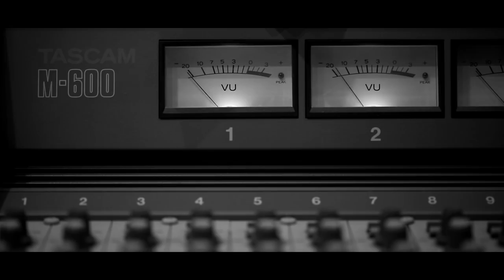UN VOYAGE - Jad Dawaliby (Tailleur de mots)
Paroles et musique de Jad Dawaliby

On m'a réveillé pendant le voyage pour me chuchoter : arrête de rêver
Mais un rêve est aussi un voyage, une évasion dans nos pensées
Souvent les voyages engendrent des rêves, puisque s'échapper attise le brasier
D'autres fois ils fleurissent dans nos rêves, dans l’exil de nos souhaits

Puis le temps détruit tous nos rêves qui demeurent insatisfaits
Comme ce temps avale, sans frontières, tout le temps non consommé
À espérer, ou à faire des promesses qui font mal, qui font couler
D'autres rêves liés à nos rêves quand l'envie est leur sujet

Mais mes rendez-vous avec un seul rêve se font plus fréquents, voire même recherchés
Je me presse de tailler en silence, mon châtiment bien mérité
Car je m’y accroche avec endurance, cerné d’une passion capable d’enflammer
Mon désir qui s’accroît dans l’absence, dans la crainte, dans le secret

En proie aux fantasmes qui me hantent et victime de mon péché
Je t’élève au pic de mes rêves mais tu ne sauras jamais
Que je me suis enivré de ton être dans la honte et la fierté
Et si tu ne demeures qu’un rêve, il me suffit de rêver

Lyrics: Jad Dawaliby
Pianist: Nicolas Chevereau
Director: George Abdo
DOP: Alain El Feghaly
Camera operator: Mira Merheb
Art director: Jean-Claude Boulos
Makeup artist: Elie Sawaya
Editing: Abdo Aoun & Maya Kmayra

Worldwide distribution: Right Track

(A journey in a dream or a dream in a journey)